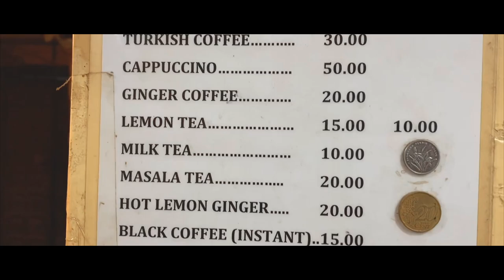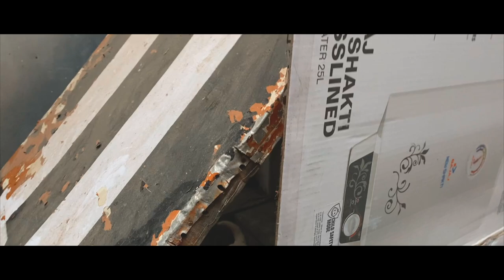India trip D+11 on 12 21 22 New puppies n Naming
Dog Behavioral Ecology